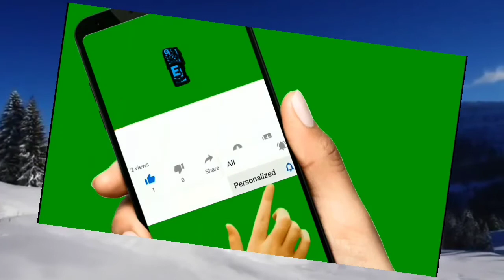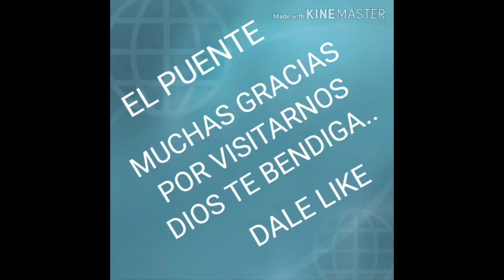EL ARREBATAMIENTO - Ptor: RICARDO ALBERTO TROSCHASKY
GENTILEZA EL TOQUE CELESTIAL ESTUDIOS BÍBLICOS EDITORIAL LUCNOS.